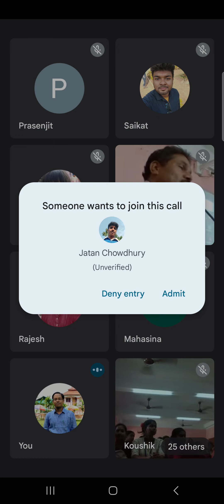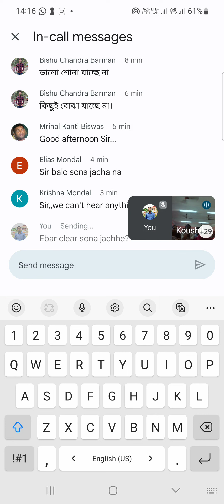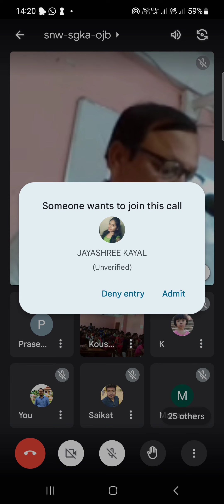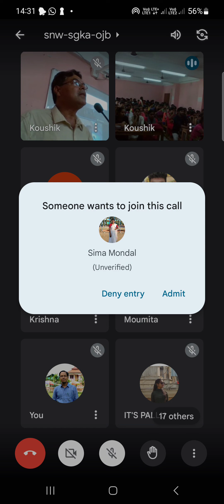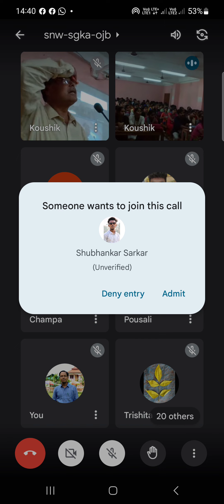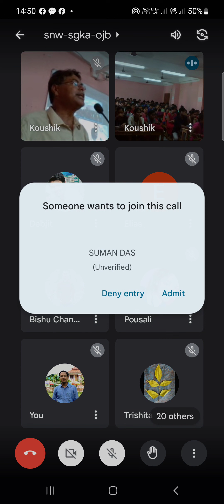International Terrorism : Nature, Feature and Orientation: An Heuristic Study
Definition of Terrorism, Nature & Types of Terrorism, Causes of Terrorism, Effect of Terrorism, how to protect terrorism, Terrorism & Globalization